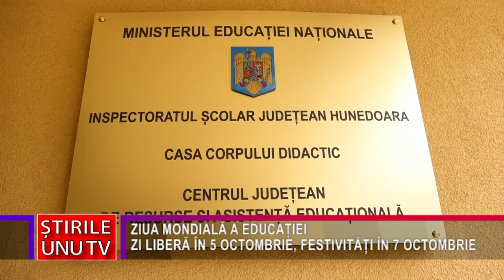ZIUA MONDIALĂ A EDUCAȚIEI – ZI LIBERĂ ÎN 5 OCTOMBRIE, FESTIVITĂȚI ÎN 7 OCTOMBRIE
În fiecare an, data de 5 octombrie este dedicată educației, în această zi fiind sărbătorită Ziua Mondială a Educației. În România, Ziua Mondială a Educației amintește de importanța educației în dezvoltarea societății și de rolul esențial pe care îl au profesorii în viața elevilor. Anual, ziua de 5 octombrie 2022 este zi liberă pentru profesori și elevi, indiferent de ziua din săptămână în care pică această sărbătoare.